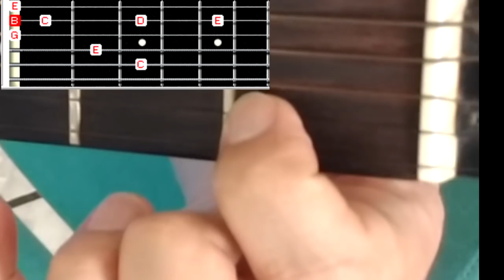COMO SOLAR EM QUALQUER MUSICA USANDO O QUADRADO MÁGICO #8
COMO SOLAR MAIS FÁCIL NO VIOLÃO E GUITARRA  EM QUALQUER MUSICA OU ESTILO . AULA DE VIOLÃO USANDO O QUADRADO MÁGICO  #8.
 TEMOS  A AULA DE SOLOS MAIS FACILITADA DO MUNDO.ATÉ SUA VÓ VAI ENTENDER. CONFIRA!!!
VIDEOS RELACIONADOS
Como Solar no Violão (qualquer música e tonalidade) - Aula
Técnica Para Você Solar Melhor no Violão Brasileiro (aula de violão
Como Solar no Violao Primeira Aula de Solo com Exercício Iniciantes
Aprenda a solar no violão . Estilo livre e fácil . Edição Limitada
Aprenda a Solar no Violão Usando Apenas Dois Dedos l Aula
Aprenda a solar no violão . Para principiantes , chegou a sua hora ..
aprenda a solar um violão . prof. Jaime Toledo - YouTube
Como Fazer SOLOS em QUALQUER MÚSICA e em QUALQUER TO
Como solar em QUALQUER música! (Qualquer TOM) - YouTube
Aula de violão aprendendo a solar - YouTube

Pesquisas relacionadas a SOLAR VIOLAO
como solar violao de ouvido
como solar no violão como solar no violão pdf
aprendendo a solar no violão cifra club
como solar escala pentatonica
como fazer solo em qualquer musica em qualquer tom
como solar qualquer musica na guitarra
como solar NO violao de ouvido
como solar, como solar NO violao, de ouvido, escala pentatonica,qualquer musica em qualquer tom
como fazer solo,qualquer musica na guitarra,
aprendendo a solar no violão,
aprendendo a solar,